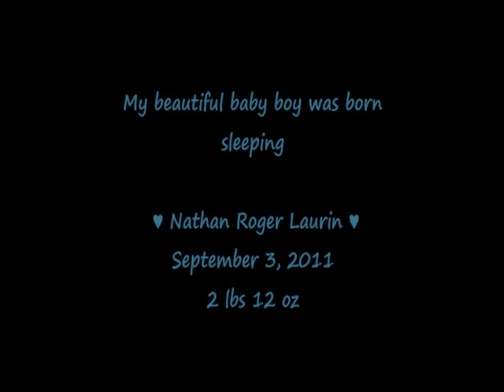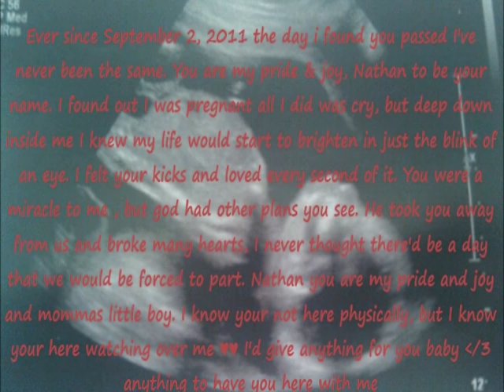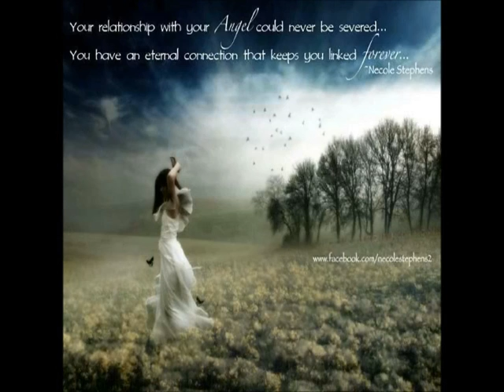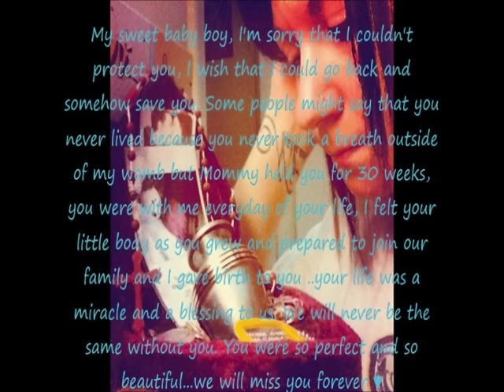Nathan Roger Laurin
My sisters beautiful baby boy born sleeping,
Song by the band Perry "If I die young"